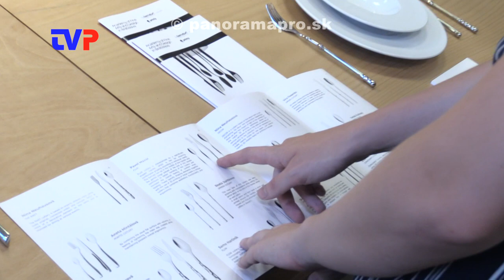Nakoniec si vytlačili kovový príbor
Reportáž z vernisáže študentov VŠVU v Bratislave a pedagóga F. Chrenka.